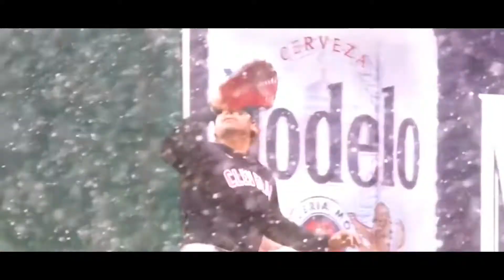MLB Post Season Pump Up "River"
nolli